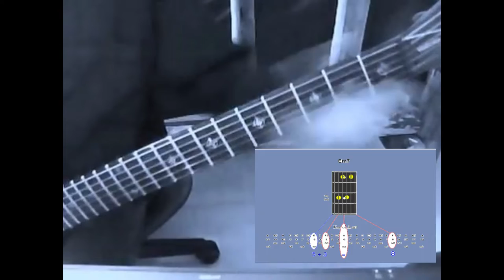The Equalizer - A Musical Method Example: Key of A Minor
The following example is in the key of A minor, taken from the Balance Beam Chart. Complete with chords, balance beam chart, and tab.
The Equalizer - A Musical Method is a natural and gravitational approach to music writing by means of numbers and a balance beam.

The Equalizer - A Musical Method. Discover The Musical Genius Withing You!
Realizing the potential of your instrument is the instrument to realizing your potential.

The Equalizer - A Musical Method is very diverse, you can use as many intervals/chords as you wish as long the sum of the numbers are equal on both sides. Balance the intervals/chords and use them for chord progressions, then apply the Scale Sets that are compatible with each interval/chord to write your melodies.

If you would like to submit music that you have written while using 'The Equalizer' music method for consideration to be showcased on my website, please, visit the contact page for email.